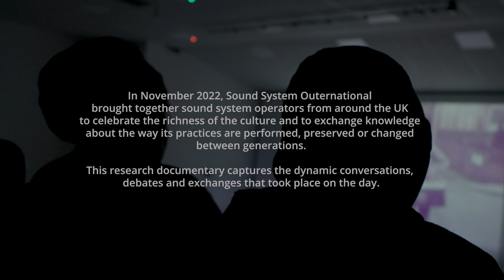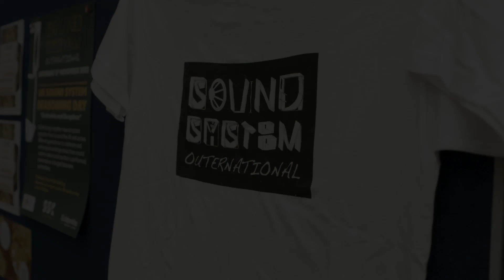SSO#9 UK Generation 2 Generation Film Trailer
Trailer for Sound System Outernational #9: Premiere of UK Generation 2 Generation documentary film
6pm, Saturday 6th May 2023, Goldsmiths, University of London

UK Generation 2 Generation is a compelling account of first-time-ever coming together of the UK sound system community. It highlights the key points from a unique day of sound system reasoning, capturing the vibes and excitement. The discussions revolve round an exchange of knowledge and ideas about how sound system culture and its practices are performed, preserved, appropriated, or expanded between generations.

UK Generation 2 Generation is based upon the UK Sound System Reasoning Day: Continuities and Disruptions. That event was staged by Sound System Outernational in association with the ERC Sonic Street Technologies (SST) research project in November last year. The documentary screening will be followed by a Q and A with the sound system members featured in the film. The screening and discussion are followed at 10pm by Young Warrior sound system dance at the Goldsmiths Student Union, a short walk across the road from Goldsmiths Cinema. Young Warrior is a Lewisham based sound system operator, producer, presenter and son of the legendary Jah Shaka.

Tickets for the dance are available for purchase from the Young Warrior event

Music: “Sleepy Time Ghost - Decade Riddim” (Courtesy of Unit 137, taken from their "10 Years EP")